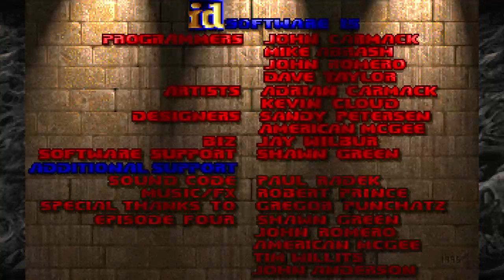DOOM 1 CLÁSSICO Retro PS4 - Final de Uma Das Várias Fases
DOOM (1993)